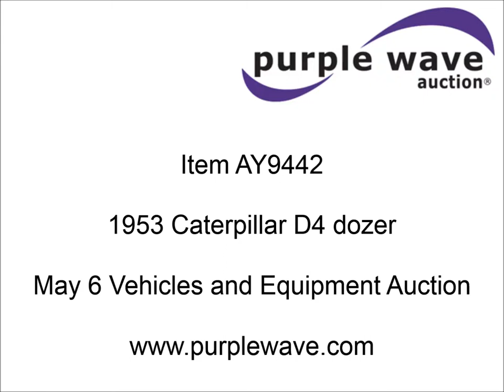1953 Caterpillar D4 dozer for sale | sold at auction May 6, 2015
1953 Caterpillar D4 dozer
Caterpillar four cylinder diesel engine
Direct-drive transmission
5F-1R gears
Canopy
8&#039;W dozer face
Rear draw bar
16"W track pads
Serial 07U22736

It was located in Smithville, MO, and we sold it to the highest bidder for $5,500.